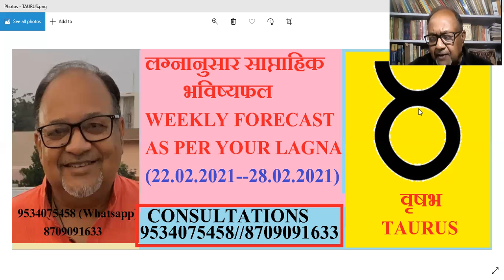वृषभ, TAURUS LAGNA WEEKLY FORECAST ( 22. 2. 21 TO 28. 2. 21)